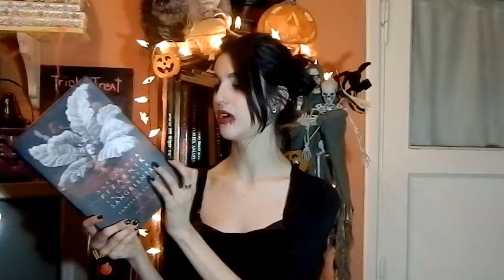🎃 Especial: Condesa Sangrienta - Curiosidades/literatura/música/pelís 🎃